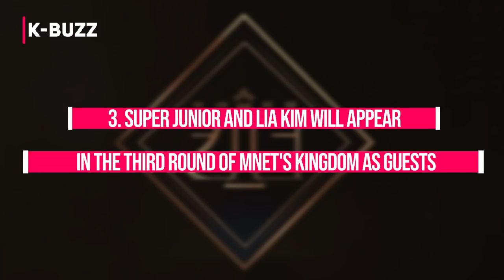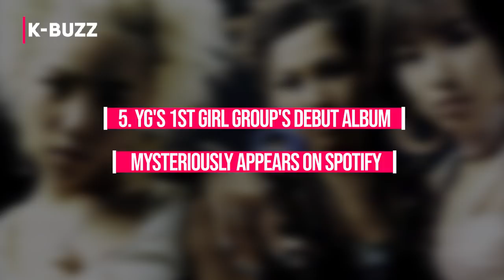#130521 YUQI DEBUT SOLO | Lisa's solo debut time will be delayed | YG's 1st GG Appears on Spotify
1.Han Ye Seul Personally Reveals Photo Of Her Boyfriend
2. YUQI ((G)I-DLE) DEBUT SOLO WITH ENGLISH SINGLE “A PAGE”
3. Super Junior and Lia Kim will appear in the third round of Mnet's Kingdom as guests
4. Lisa's solo debut time will be delayed, BLACKPINK will come back with a concert later this year?
5. YG's 1st Girl Group's Debut Album Mysteriously Appears on Spotify